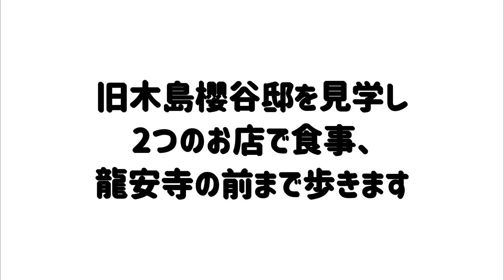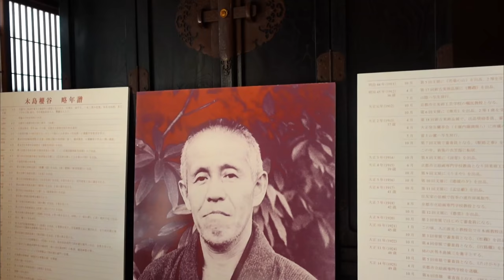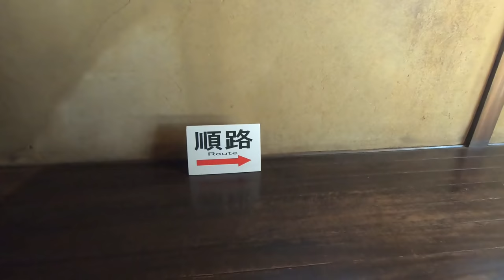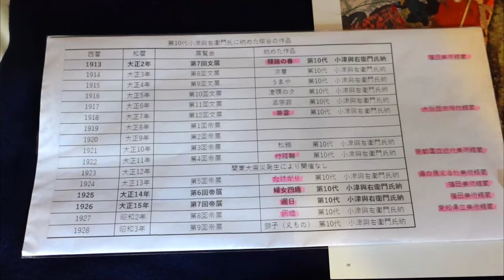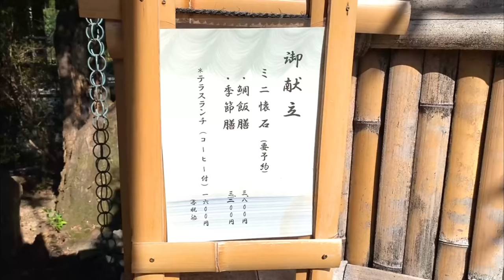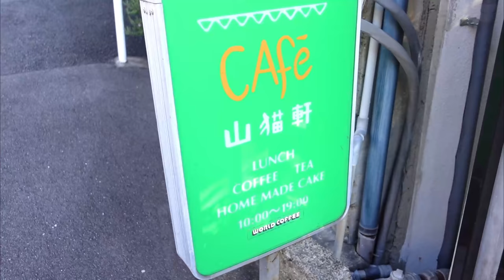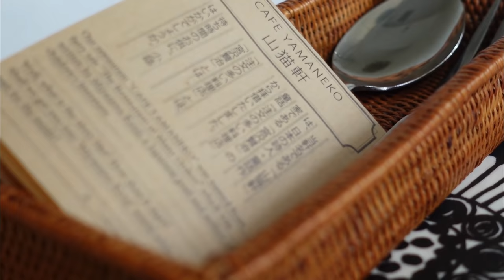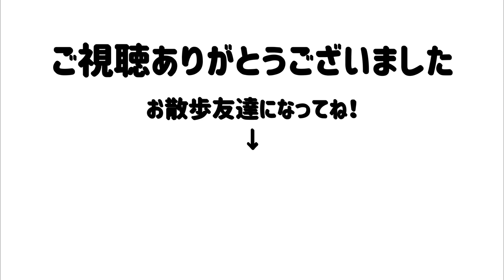京都🌼白梅町から木島櫻谷邸などをめぐって龍安寺まで // 水琴亭さもん / 山猫軒 / 京都観光 京都街歩き 京都グルメ 京都旅行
🌼地図はこの動画の最後にあります
福曲さんと私は朝、北野白梅町からきぬかけロードを通って龍安寺前まで散歩しました。
別の日には「この島王国」旧居へ行ってランチしてきました。
一日の様子をひとつの動画にまとめてみました。

大國此島旧邸復元クラウドファンディング

/// 関連ビデオ ///
動画にも登場した「カフェ＆レストラン マツヨシ」でランチ
「カフェ＆レストラン マツヨシ」のランチが登場した動画。フクと私が北野天満宮のそばの小道をご案内します😊🐶🌼。
自転車も通らない地域住民の生活道路。
動画の後半には、旧住友家衣笠別荘門番所（セントジョゼフ修道院ゲートハウス）が映っています。

山根形軒でワッフルを食べた回はこちら。
２年前の動画では分かりにくいですが🙇、後半の龍安寺の散りゆく紅葉が綺麗です🍁。